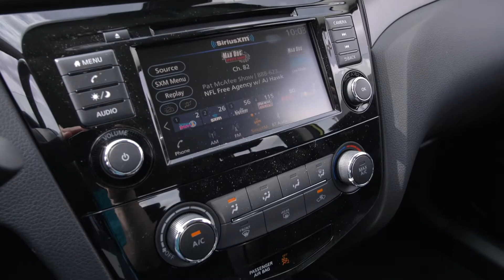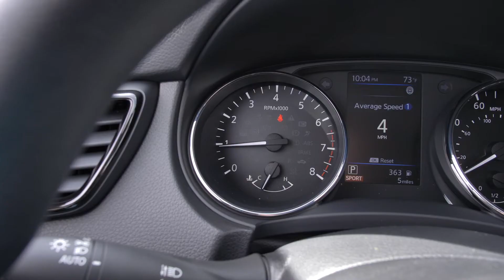2021 Nissan Rogue Sport S with Lime Color|Nissan of Cookeville